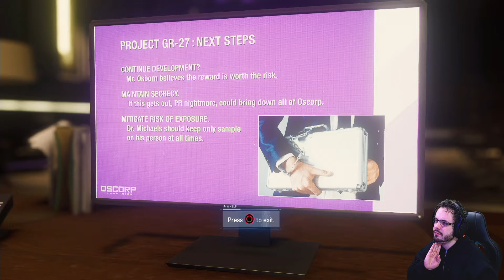[PS4 Pro] SPIDER-MAN #19 Not my Mysterio